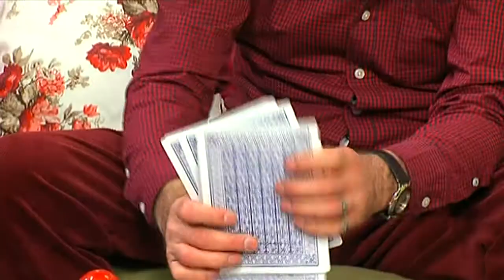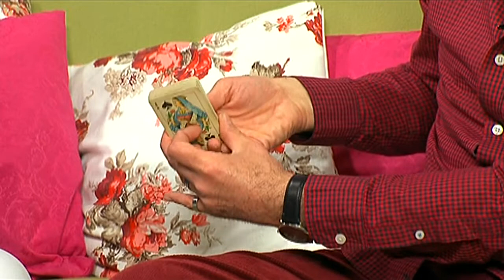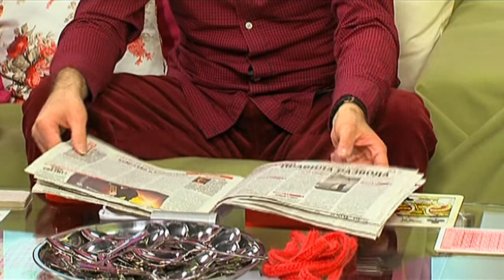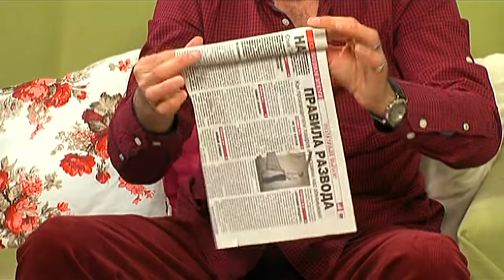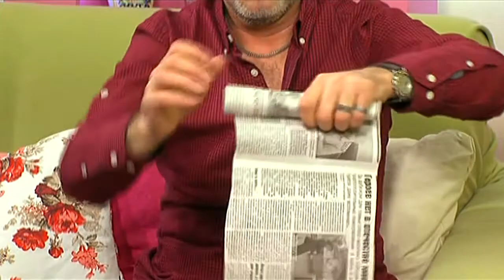Утречко 16.01.2015 (Юрий Стрелков)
В гостях Юрий Стрелков - фокусник, иллюзионист.